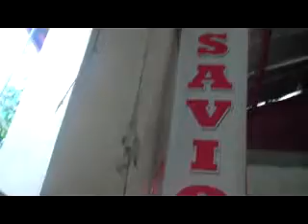LILIA MORALES TIANCHON MAGAN.NECROLOGY.CINCO ALLIANCE CHURCH.BANGA,SOUTH COTABATO.101712B